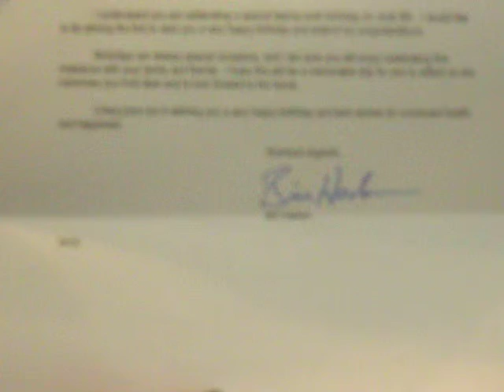49th Governor of Tennessee Honors Nicholas"The Governor"Pegues 26th Birthday Celebration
Shelby County Commissioner Heidi Shafer reads a letter from Governor Bill Haslam & First Lady Crissy Haslam honoring Nicholas Pegues 26th Birthday on June 8th 2012.Mr. Pegues is a current member of the Shelby County Republican Party Outreach Committee and was the youngest Shelbt County Unified School Board Applicant in 2011.